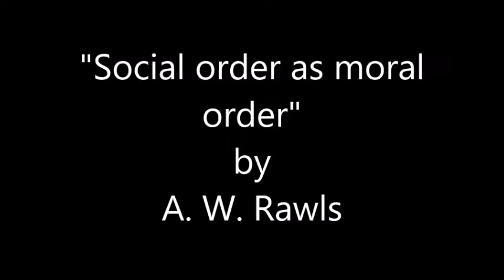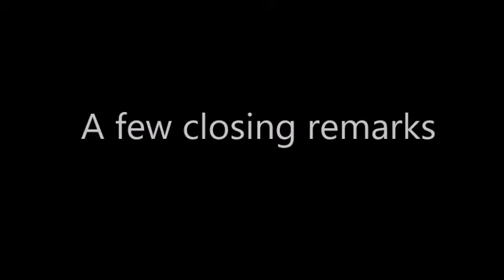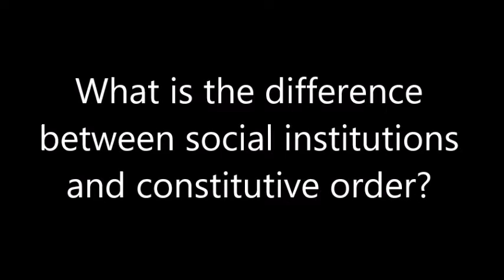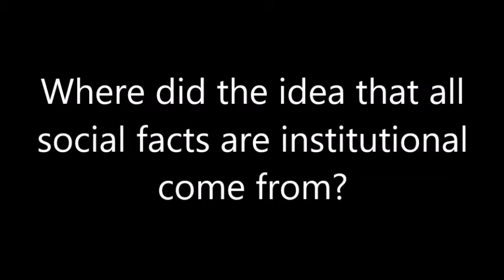Social Order as Moral Order part 7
Anne Warfield Rawls (2010), Chapter 6 in Handbook of the Sociology of Morality, S. Hitlin & S. Vaisey (eds.), pp 95- 121, Springer